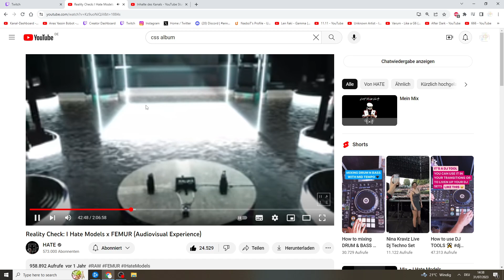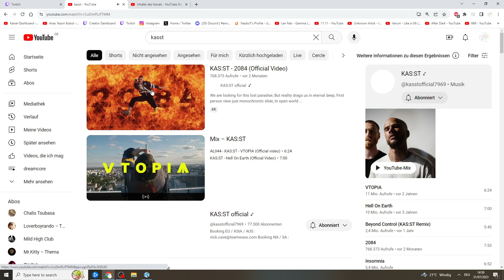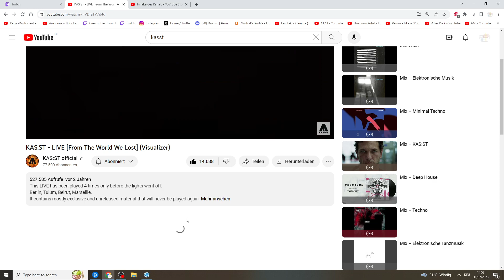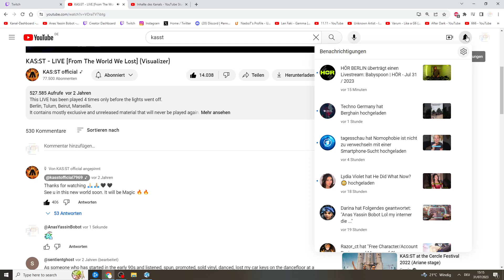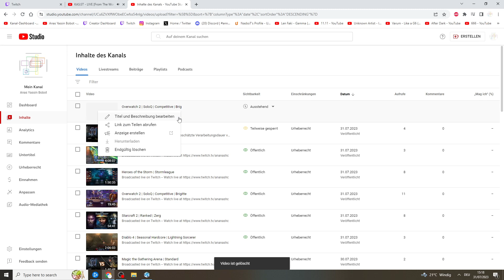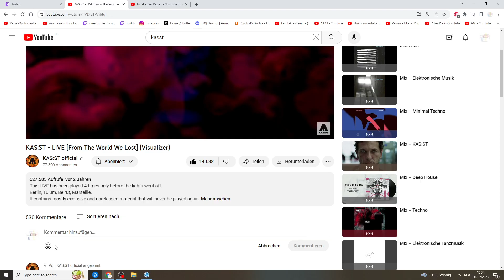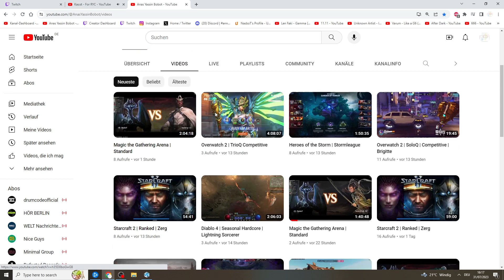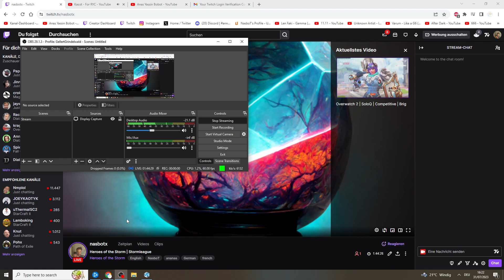Heroes of the Storm | Stormleague